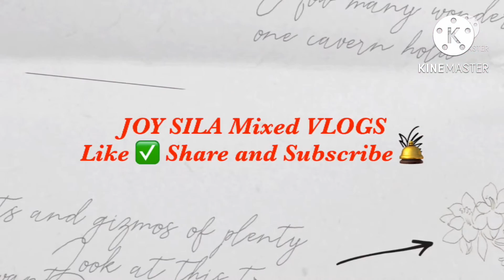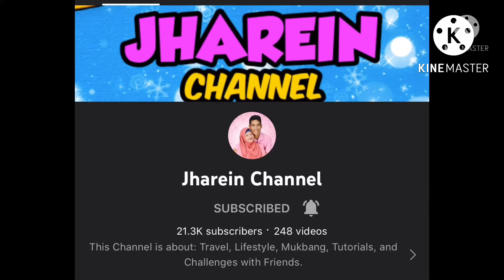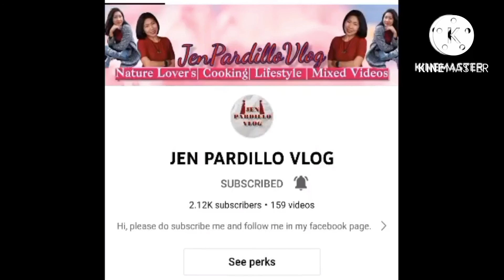PART2-INTER BRGY. MUSE DANCE CONTEST